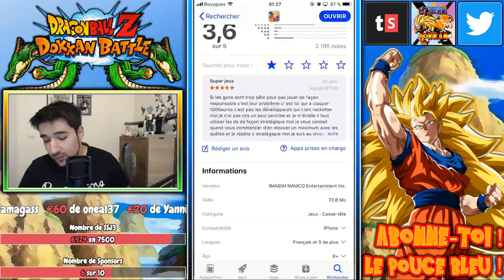WOUAHHH SSJ3 POWAAA ! | SHOWCASE GOKU SSJ3 Z-TUR 100% LVL140 SPE 15 | DRAGON BALL Z DOKKAN BATTLE FR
Envoyez leur un mail à cette adresse : copier le texte qui se trouve dans ce lien